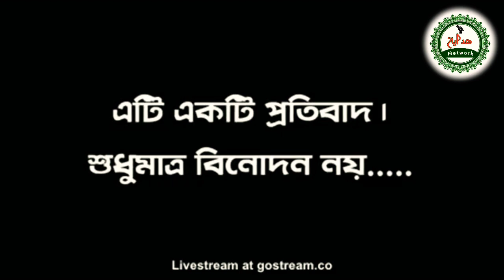দেওয়ানবাগীর জানাযা পড়াবেন ইমাম কুষ্টিয়ার এসপি মাওলানা টাকলু ।